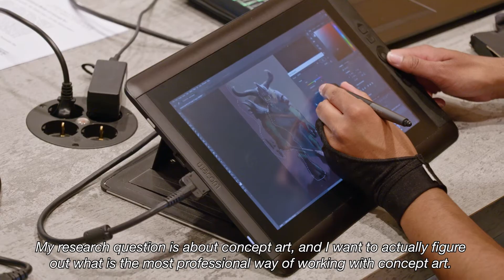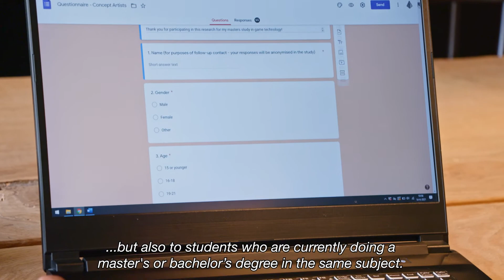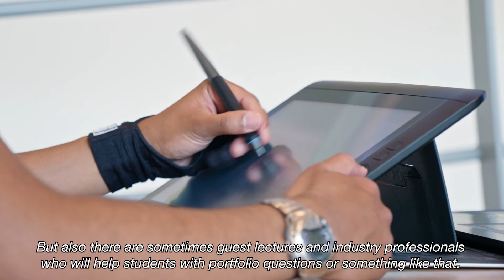Master Game Technology | Programme content | Breda University (AS)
In this video, Michel, a student from Breda University of Applied Sciences, shares information about the content of the Master Game Technology programme. The structure of the master's degree begins with an introduction to the thesis, which serves as the main objective of the program. As students progress, they gradually add additional information to their thesis, working on different subjects in each block. Throughout the weeks, lecturers provide support to help students with any subjects they may be struggling with. This approach also allows students to explore and expand on their existing work, while acknowledging that the theory varies among their peers.

Michel focuses on their research question, which revolves around concept art. They aim to determine the most professional approach to working with concept art, considering whether it is preferable to use digital software tools or create everything by hand. Michel collects research data through questionnaires distributed to professionals and students currently pursuing master's or bachelor's degrees in the same subject.

The Master Game Technology programme offers various industry-driven courses, some of which emphasize fundamental skills. When students have questions, lecturers are readily available to assist them, and they may even develop their own workshops to share knowledge with other students. The curriculum covers a range of subjects, including digital painting, photo bashing (a painting technique), programming, and level designing. Michel, focusing on painting and concept art, specifically selects courses that align with their thesis topic.

The content of the master's workshops and classes encompasses both foundational knowledge from the bachelor's degree and additional advanced topics. Occasionally, guest lecturers and industry professionals contribute by offering guidance on portfolio-related inquiries. Moreover, the programme includes dedicated courses that provide detailed guidance on thesis writing, planning, and conducting activities such as reaching out to potential test participants. These aspects become crucial when applying to the master's course.

Overall, the Master Game Technology programme at Breda University of Applied Sciences offers a comprehensive learning experience. It equips students with theoretical knowledge and practical skills necessary for the gaming industry. Michel's insights shed light on the programme's structure, courses, and the support available to students throughout their master's journey.